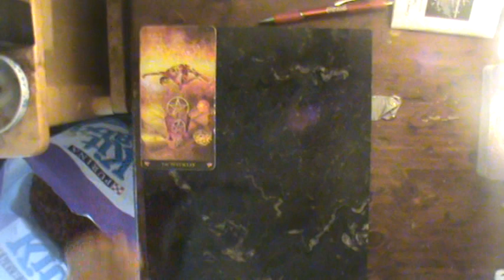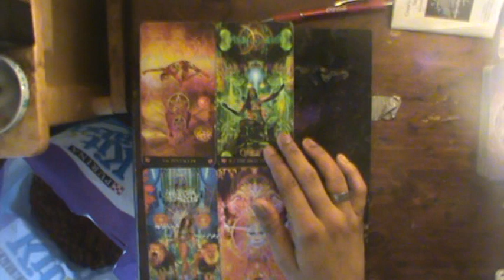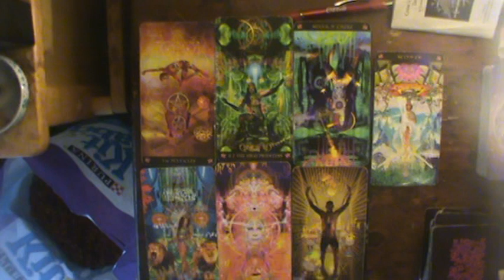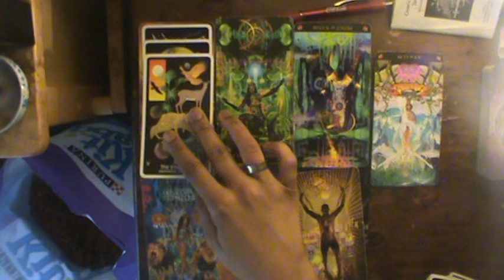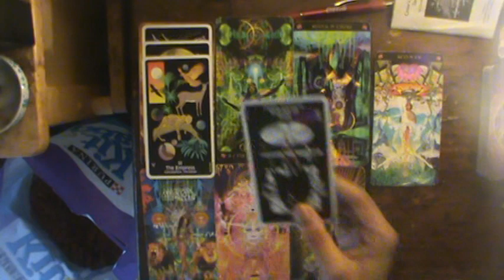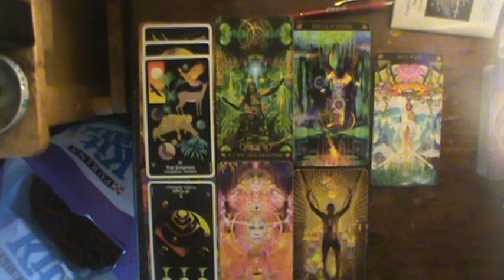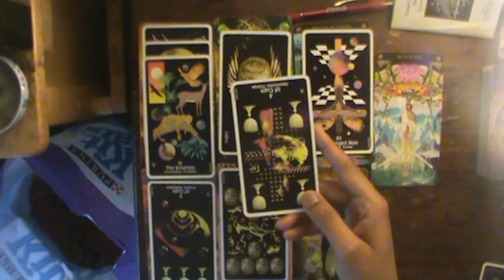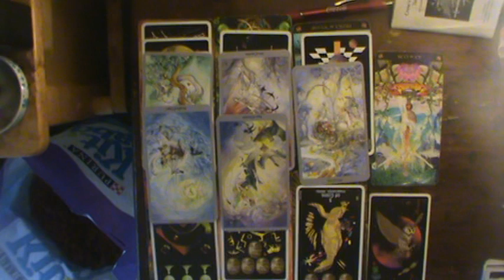Gemini Sept reading 2019: Making a better circle for yourself